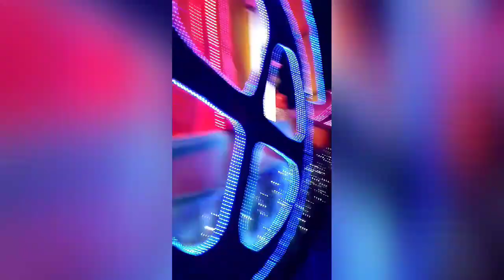MOTORCADE 2019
Essequibo Coast
Guyana